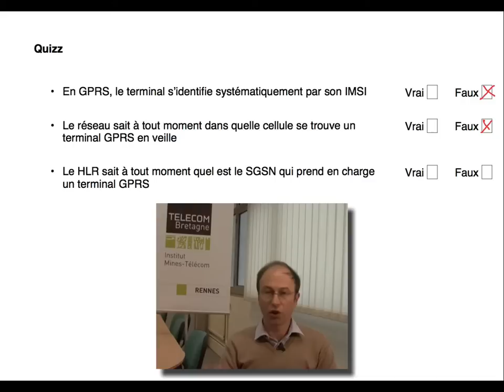64. Réseaux cellulaires : mobilité dans GPRS (réponse quizz)